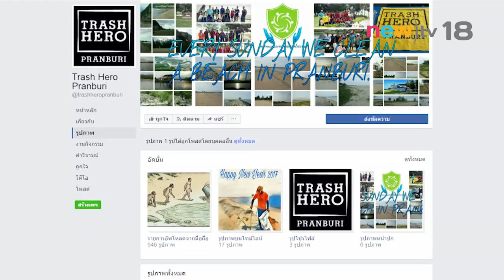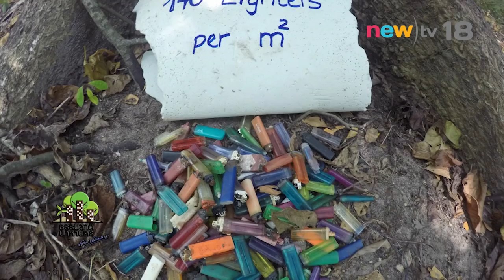ธรรมชาติมาหานคร ep.141#1 | TRASH HERO ขบวนการปราบขยะ | 14-05-60 | newtv18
ภาพกลุ่มคนใช้ paddle board ล่องไปตามคลองบางลำพูจนถึงป้อมมหากาฬเพื่อเก็บขยะในคลองอาจดูแปลกตาสำหรับผู้พบเห็น แต่นี่คือปรากฏการณ์แห่งการร่วมแรงร่วมใจระหว่างภาครัฐ เอกชน ชุมชน และเหล่าบรรดาจิตอาสา นำโดย TRASH HERO กลุ่มที่เริ่มต้นเก็บขยะในเกาะหลีเป๊ะ แล้วใช้เวลาเพียงไม่นานกลายเป็นกลุ่มที่มีชื่อเสียงและเครือข่ายกระจายไปทั่วโลก ศักดาเดช สุดแสวง แกนนำประสานงานเครือข่าย TRASH HERO THAILAND ได้ชักชวนรายการธรรมชาติมาหานครร่วมลงเรือไปเก็บขยะตลอดคลองบางลำพู และพูดคุยเรื่องการทำงานของกลุ่ม TRASH HERO รวมทั้งข้อมูลที่น่าสนใจของปัญหาขยะผ่านมุมมองของผู้ที่ทำงาน “เก็บขยะ”